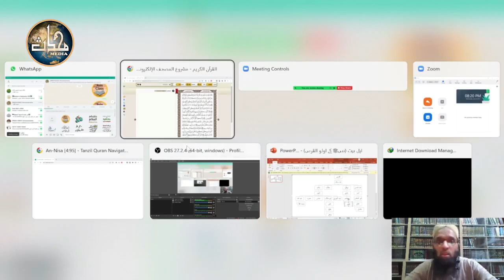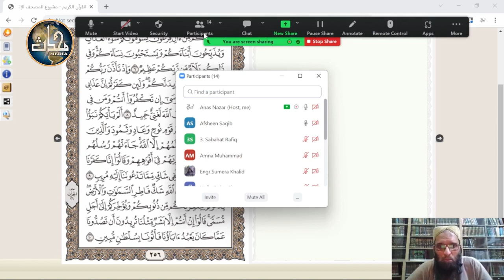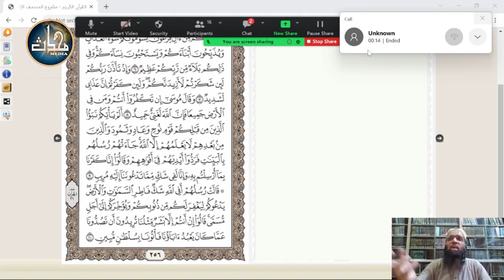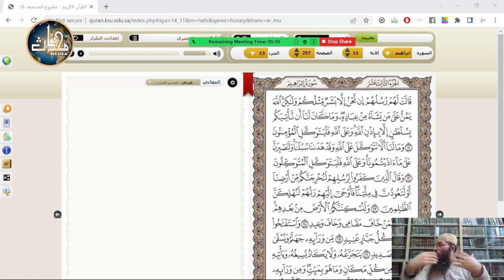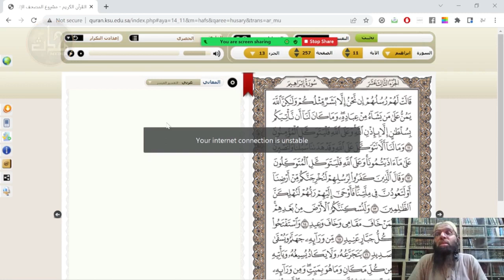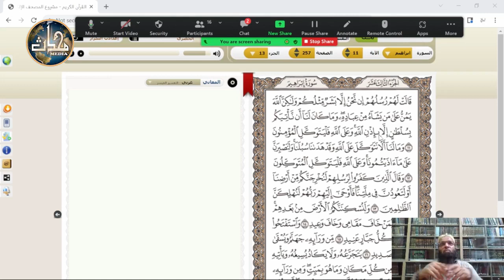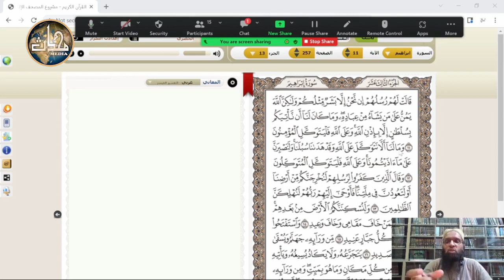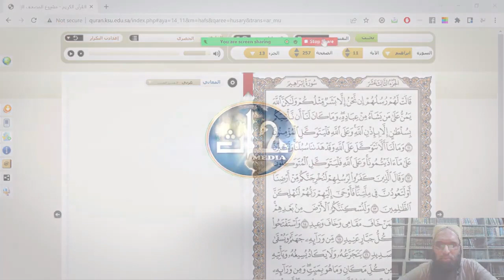Tarjamah & Tafseer Surah Ibrahim (Verse 11-12) by Dr. Hafiz Anas Nazar